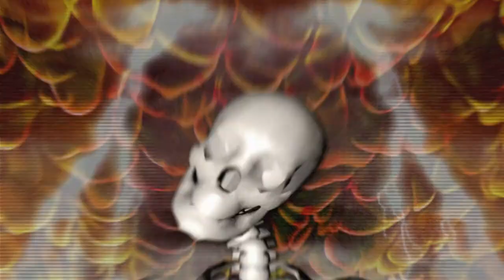Robert Delong Interview at the Treasure Island Music Festival 2013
RobertDelong checks in with B-Sides On-Air about his whirlwind traveling in 2013, plans for 2014 and more.  Check out more great artists in rock, EDM and more every Sat. night at 1a after SNL on CW44/cable 12 in the SF Bay Area!